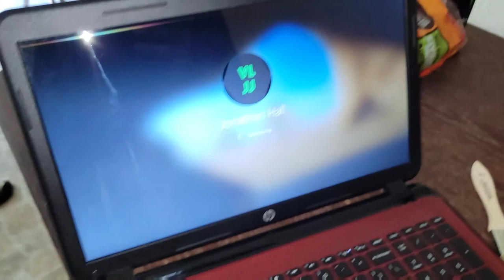Cleaning the new laptop!!!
Watch us as we take apart and clean our "new" laptop donated from our boss.